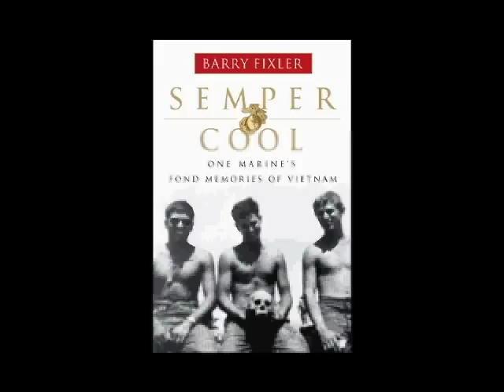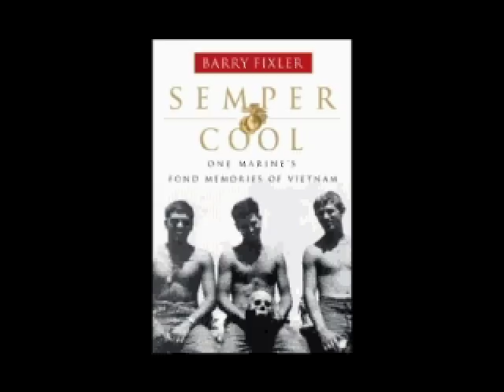TD Mischke interviews Barry Fixler on The Nite Show with Mischke, CBS WCCO AM830 Radio News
If you like this interview you may be interested in reading my book

All of my royalties are donated to veterans who have been physically wounded in combat, so it's a great book with an even greater cause.